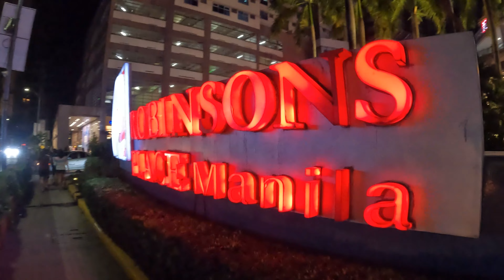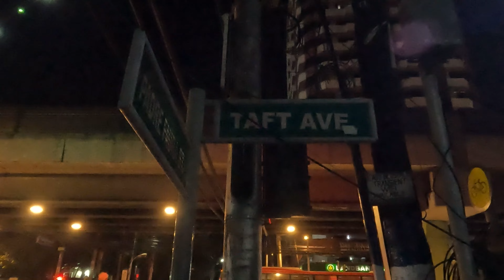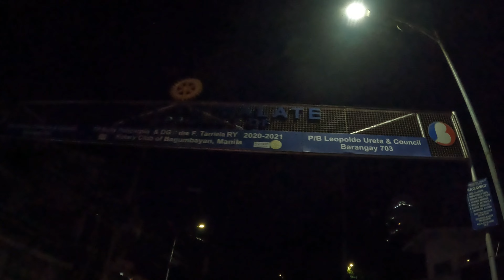ROBINSON'S MANILA TO MALATE MANILA